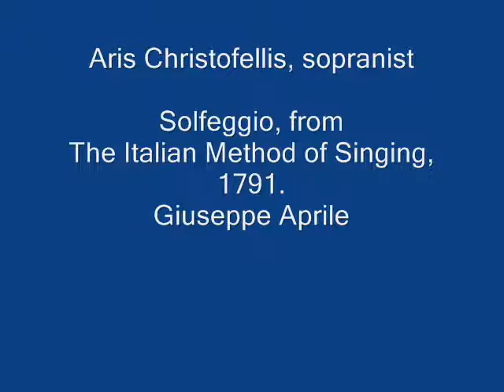Aris Christofellis, Sopranist. Aprile, Solfeggio.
Solfeggio, from The Italian Method of Singing, 1791.
Giuseppe Aprile (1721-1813), soprano castrato, voice teacher.
Aris Christofellis, sopranist